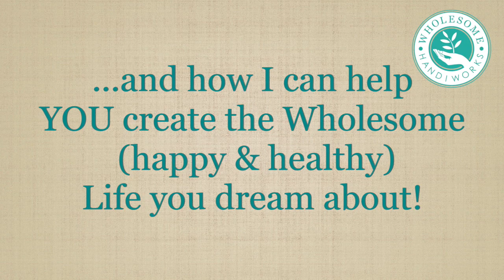Who is Rachel & What is Wholesome Handiworks all About?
Do you feel STUCK in the city or suburbs - and wish you could live a simpler, more country-like life?   JOIN MY CLUB!!
Here, you can learn more about ME and my MISSION to help you do just that!

It all starts in your dreams and in your heart! If you desire to live a more pure life - and fulfill God's purpose for you -  there are a million little ways that you can BE that wholesome person right now.  Little habits, thoughts, and actions add up... and they will have a profoundly positive impact on your life - and the world around you! And you don't need a farmhouse, or acres of land, to have mastered minimalism or live in a van to achieve this!

Stick with me and I'll show you incredibly simple, cheap, FUN ways to live a happier, healthier, more WHOLESOME life - no matter where you live!

Consider it "One Stop Shopping" for ALL things Wholesome!